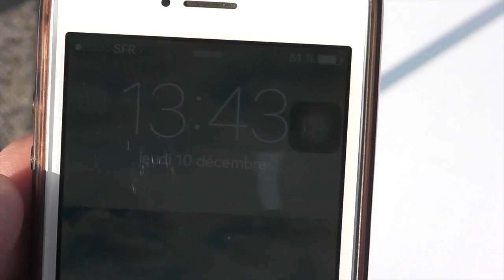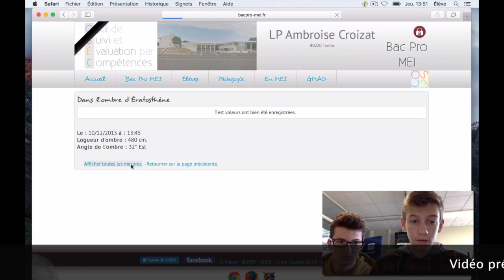Mesures Solaires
Les relevés réguliers des mesures relatives à l'ombre solaire vont permettre de mettre en évidence la position du soleil au cours des saisons la durée du jour...